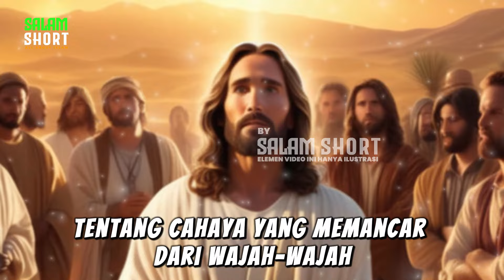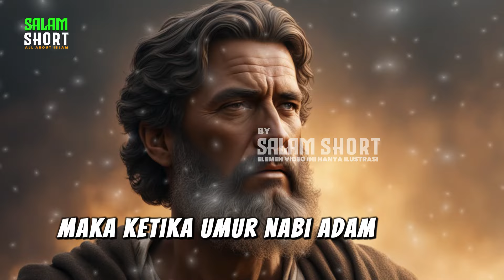Kisah Perdebatan Nabi Adam dan Malaikat Maut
Dalam kisah yang penuh makna ini, kita akan menjelajahi perjalanan hidup Nabi Adam dan pertemuan pentingnya dengan Malaikat Maut yang akan mencabut ruhnya. bagaimana kisahnya?? sialhkan simak di channel salam Short